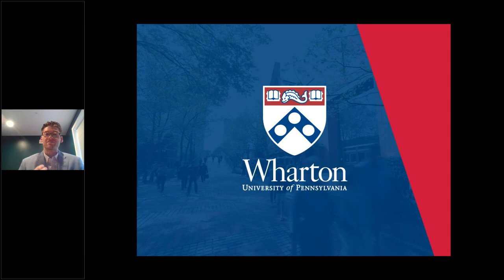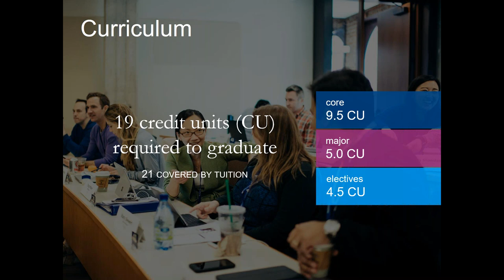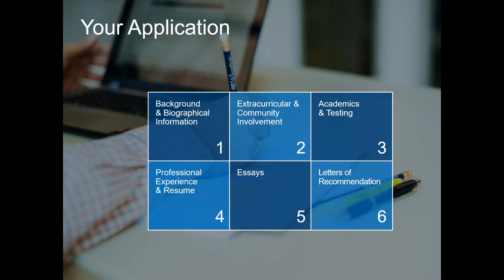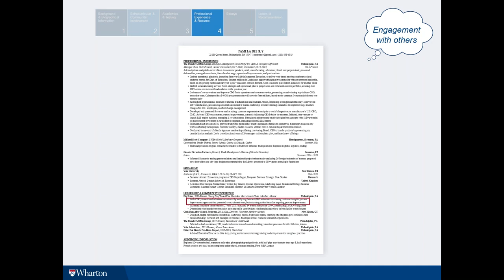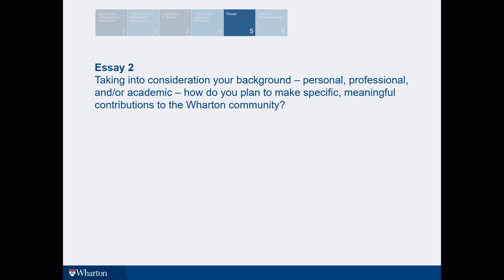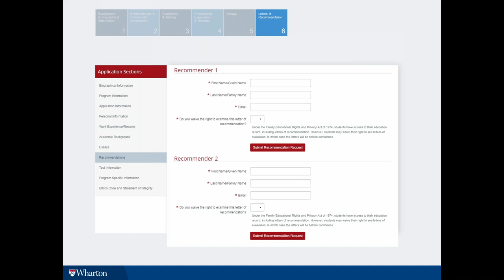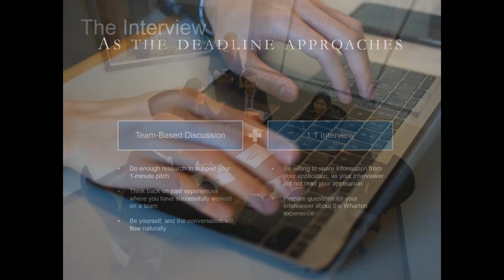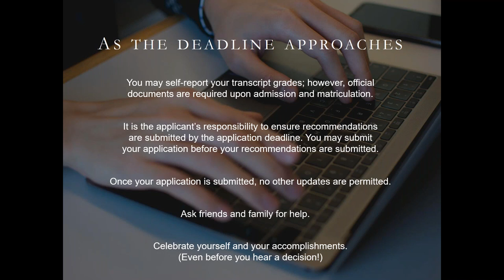Wharton MBA Application Tips Webinar - July 2020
Thinking of applying to the Wharton MBA program? This webinar features application tips directly from an admissions committee member. This 1-hour information session will provide an overview of the Wharton MBA program, a walk-through of each section of the application, and time for Q&A. This session was recorded July 23, 2020.